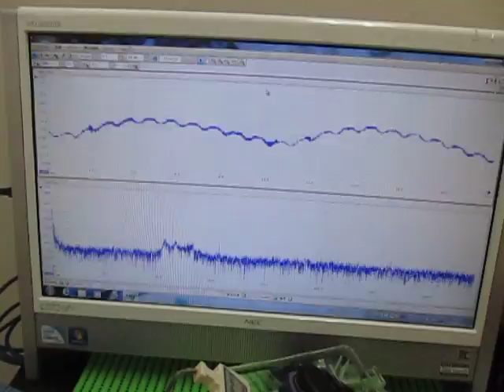魚群探知機（ポータブル）を利用した超音波伝播実験 ultrasonic-labo